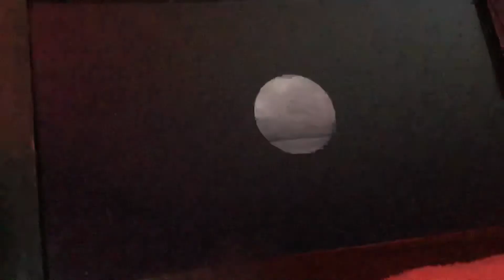WMP: Animal Crossing New Horizons Journal Entry 148 (Nintendo Switch)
Luna just give me a Dream Bell Exchange Ticket after I put on my Dream Address. After I exchange it, Timmy & Tommy give me 5,000 Bells.

Dream Address
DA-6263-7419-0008